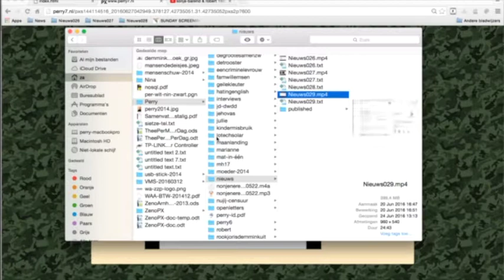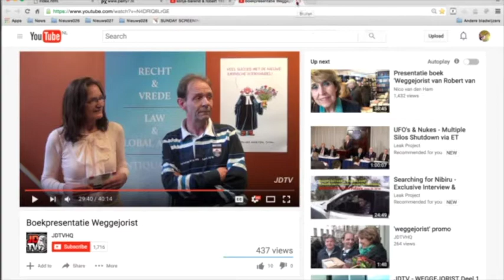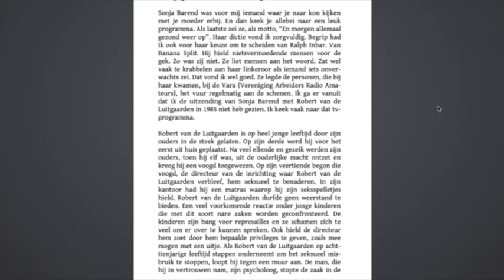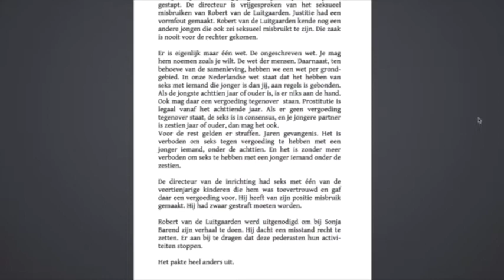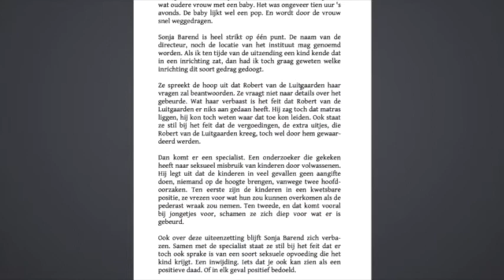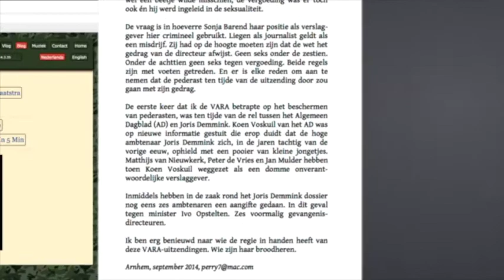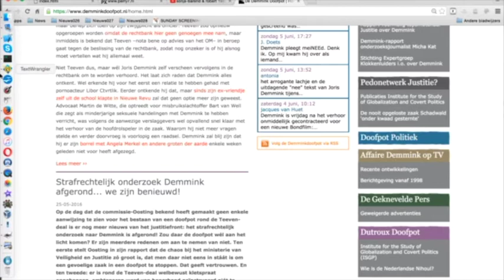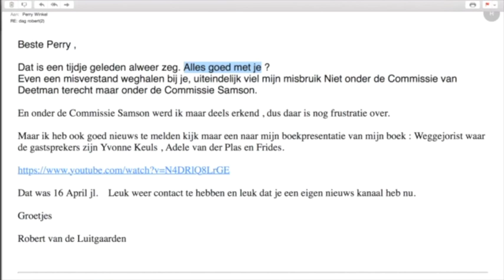Nieuws030-Over Robert van de Luitgaarden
Sonja Barend. De V.A.R.A. heeft moeite met kinderen
die beweren misbruikt te zijn. Vandaar dat Sonja Barend
momenteel een mooie woning heeft. Zij durfde het wel aan
om Robert van de Luitgaarden voor het oog van de camera
af te zeiken. Katholieken treft geen blaam. Sonja Barend
en de organisatie die haar betaalt, heeft lak aan de wet.